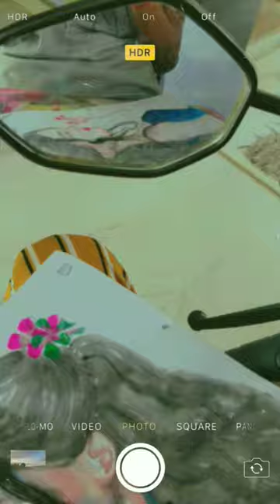drawing music sharmila kumawat art.sport